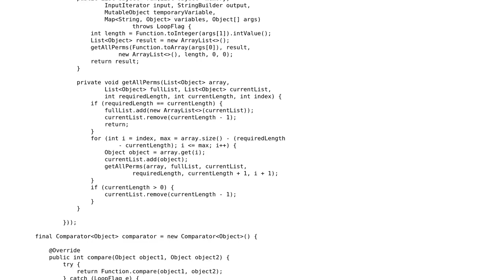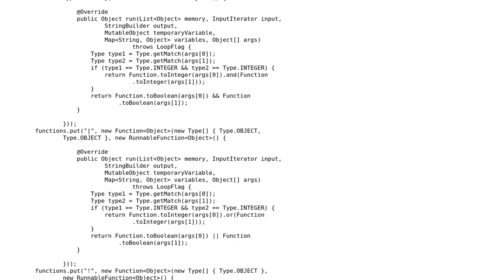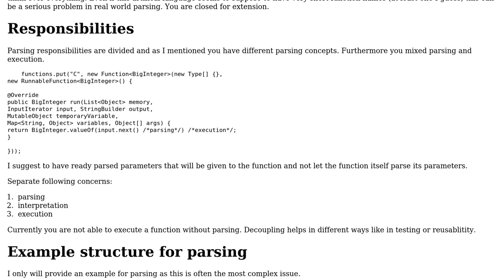Golf some Code with A-Ray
With thanks & praise to God, and with thanks to the many people who have made this project possible! | Content (except music & images) licensed under CC BY-SA | Music | Images & others | With thanks to user TheCoffeeCup user Phrancis user oopexpert and the Stack Exchange Network Trademarks are property of their respective owners. You are responsible for your own actions.